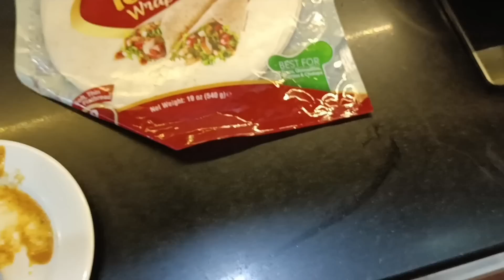Ufff itne sare cats hair utre - hm log kbhi dikhawa nhi krte - Persian cats